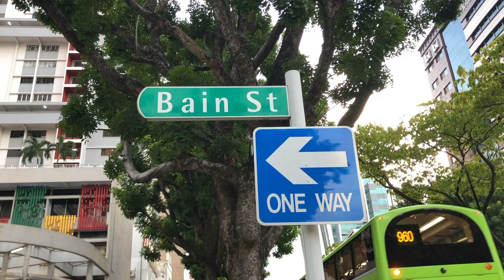View of Singapore Street BAIN STREET 培英街 新加坡 街道 風光 (05594)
View of Singapore Street BAIN STREET 培英街 新加坡 街道 風光

View of Singapore Street 新加坡 街道 風光
ay toy,alan yung,alanyung,singapore street,singapore,Singapura,
சிங்கப்பூர்,シンガポール共和国,싱가포르,Republik Singapura,סינגפור,新加坡,
ประเทศสิงคโปร์,新嘉坡,星加坡,新架坡,星架坡,石叻,石叻埠,獅城,星洲,星島,叻埠,
淡馬錫,新加坡街道,街道,風景,street view,world travel,